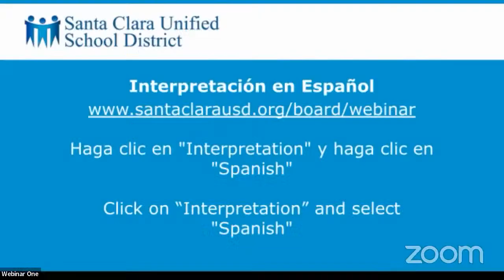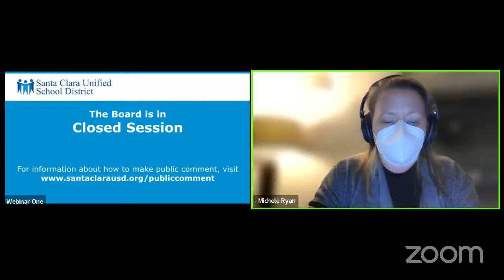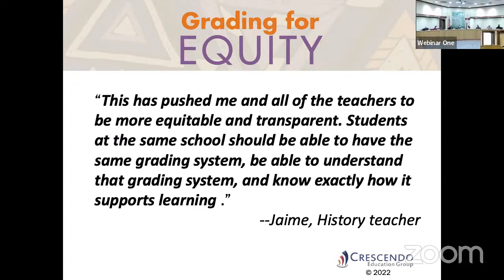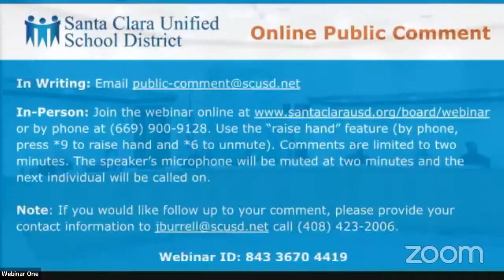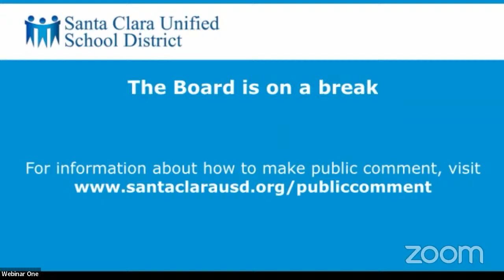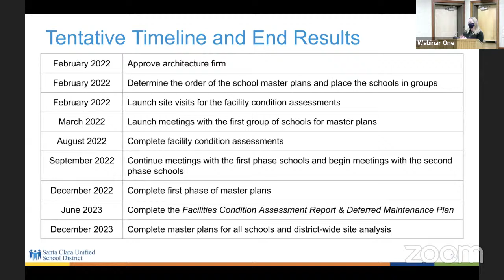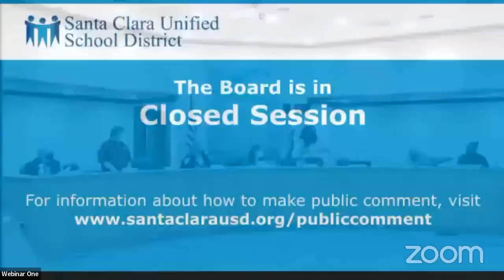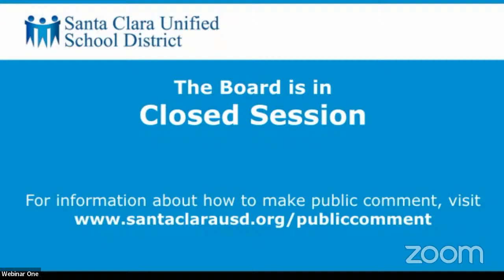Board Meeting - February 10, 2022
Agenda